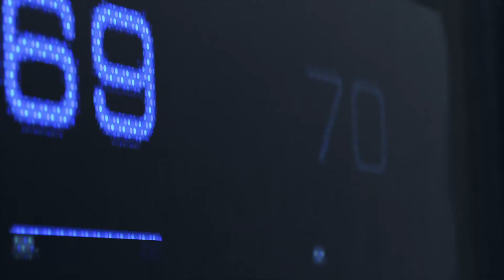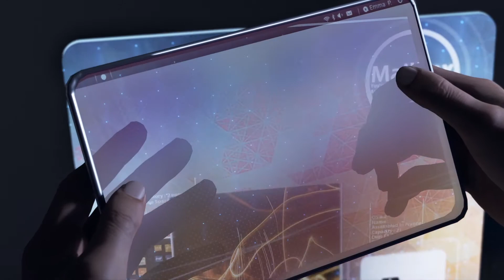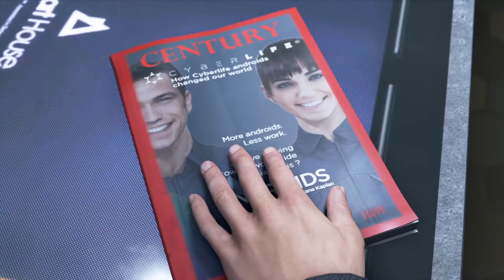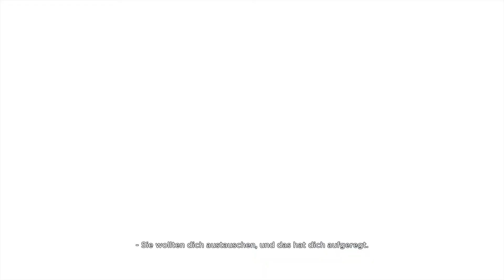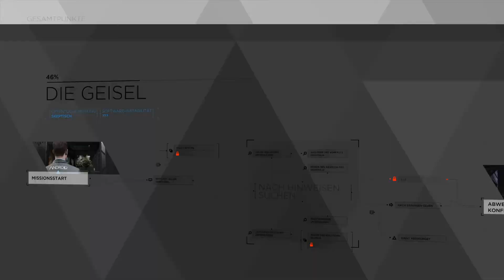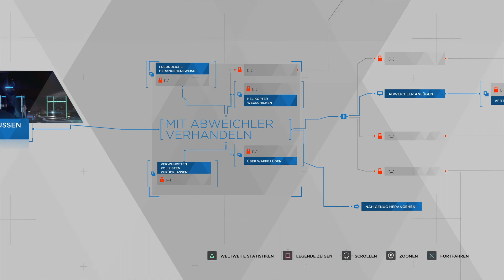Die Geisel | Kapitel 1 | Detroit: Become Human | German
1. Durchlauf